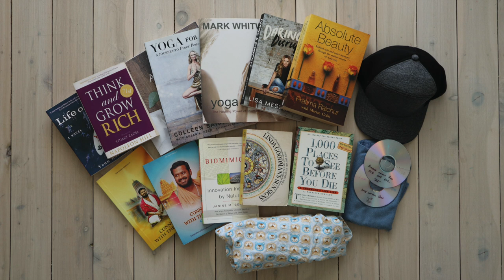30 Day Minimalism Challenge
Originally started by The Minimalists, a 30 day minimalism challenge or game is the perfect way for beginners to get started or those experienced to dig deeper into the decluttering process. A few months ago I embarked on this "experiment" myself with a group from my community after a couple of years of huge clearing out, and found it incredibly beneficial. I hope you find some inspiration here in this video!